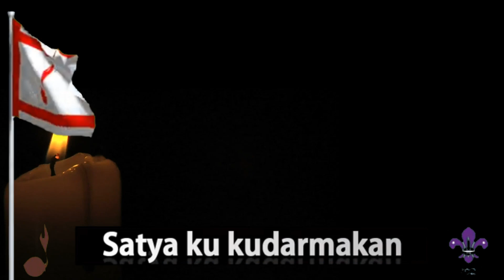HUT 63 & HYMNE PRAMUKA TAHUN 2024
Lirik Hymne Pramuka

Berikut lirik hymne Pramuka:

Kami pramuka indonesia
Manusia pancasila
Satyaku kudharmakan
Dharmaku kubaktikan
Agar jaya Indonesia
Indonesia tanah airku
Kami jadi pandu mu